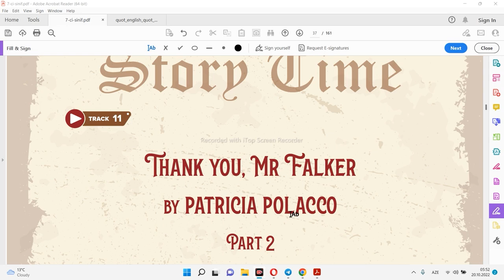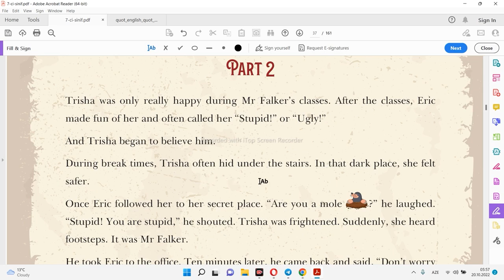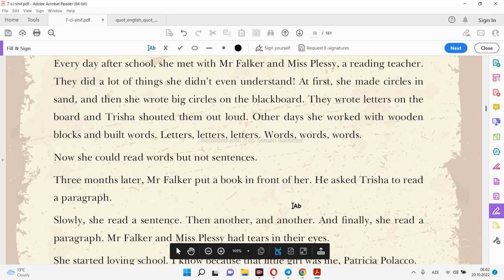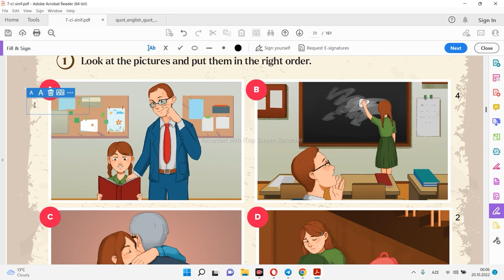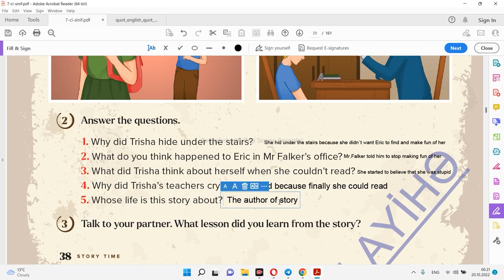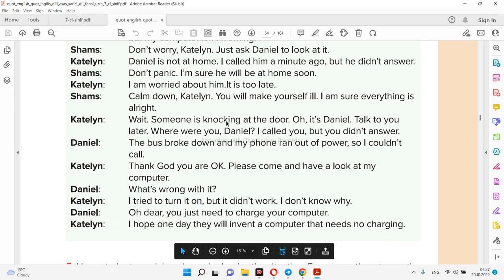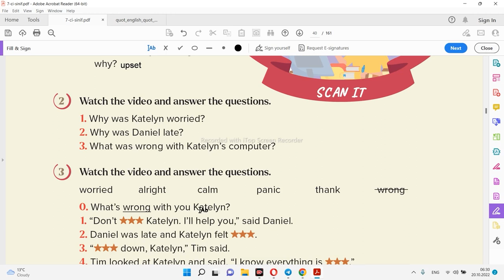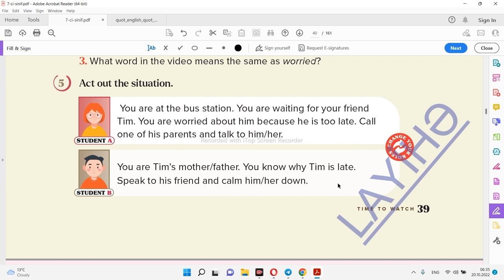İngilis dili - 7-ci sinif, Story Time + Time to Watch, səh. 36, 37, 38, 39